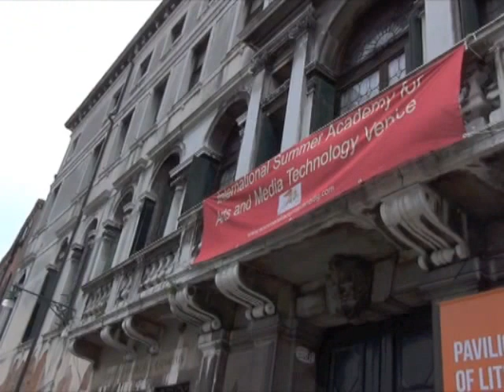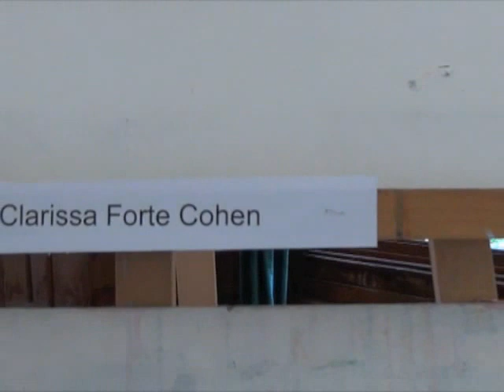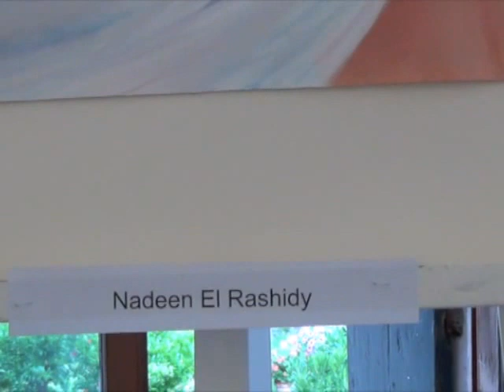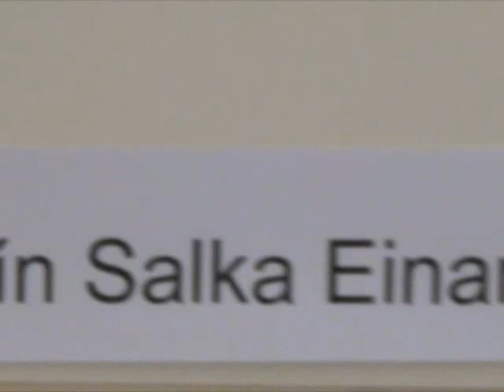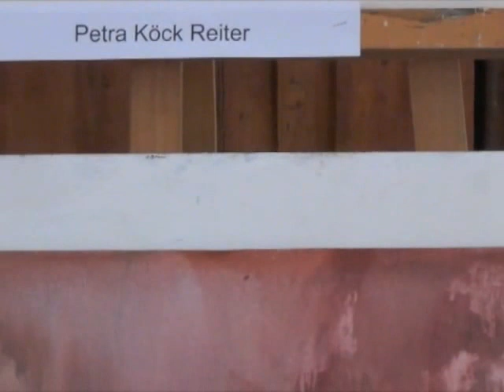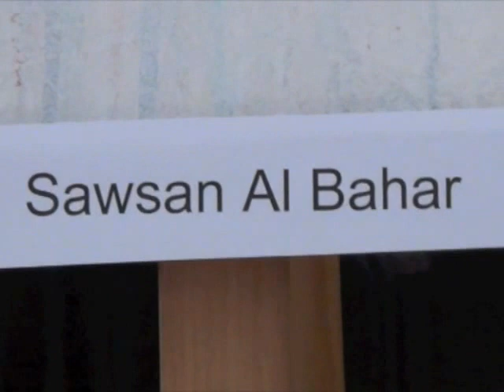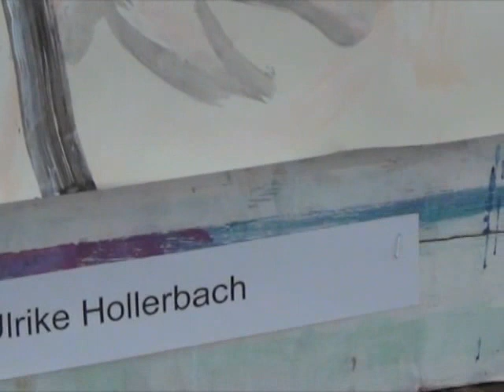International Summer Academy Venice 2015 - week I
The International Summerschool of Fine Arts and Media | Venice is grounded in the tradition of Black Mountain College and Robert Wilson’s Watermill Center.

Our interdisciplinary approach welcomes students of all skill levels and backgrounds to our idyllic location in Venice, where the school was founded in 2003. The school partners with the Venice Biennale, the Peggy Guggenheim Collection and Francois Pinault’s collection at the Palazzo Grassi and Punta della Dogana.

Students enrolled in our summer art classes will find a global teaching staff, peers from more than 15 nations, and classes geared toward everyone from the complete beginner to the advanced career artist.

The following Summer Master Courses are offered from 14 June to 11 July, 2015:

Experimental Architecture
Teaching Professor: Fiorenzo Bertan, Sergio Los
Course date: 14. June - 27. June 2015

Scultpure
Teaching Professor: Peju Alatise
Course date: 28. June – 11. July 2015

Painting I
Teaching Professor: Wolf Werdigier
Course date: 21. June – 11. July 2015

Painting II
Teaching Professor: Łukasz Stokłosa
Course date: 21. June – 4. July 2015

Painting III
Teaching Professor: Lucia Riccelli
Course date: 5. – 11. July 2015

Photography I
Teaching Professor: Tracey Derrick
Course date: 21. – 27. June 2015

Photography II
Teaching Professor: Patrick de Mervelec

New Media Art
Teaching Professor: Ryszard Wojtiński

Art and Performance
Teaching Professor: Jay Pather
Course date: 21. June – 27. June 2015

Creative Writing - German
Teaching Professor: Julian Schutting
Course date: 28. June – 4. July 2015

Artist Career
Teaching Professor: Mario Mauroner